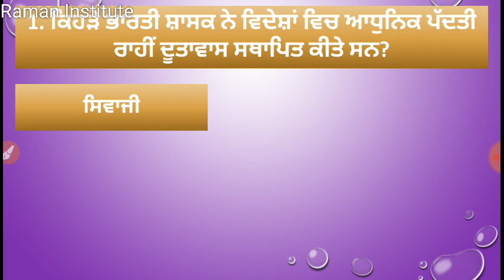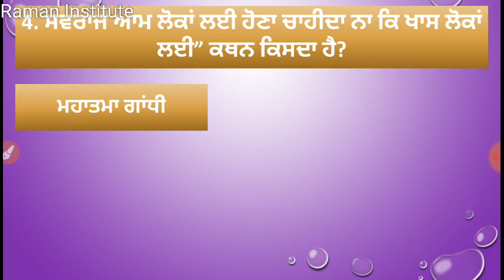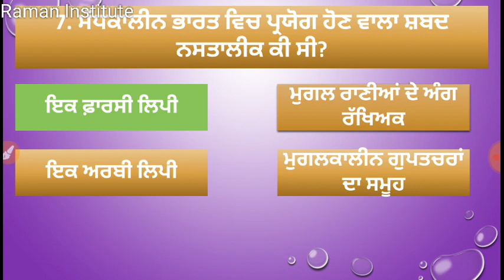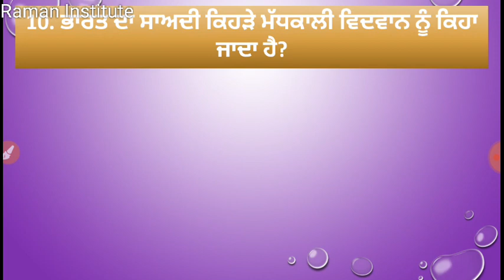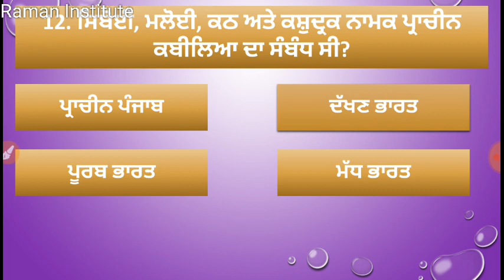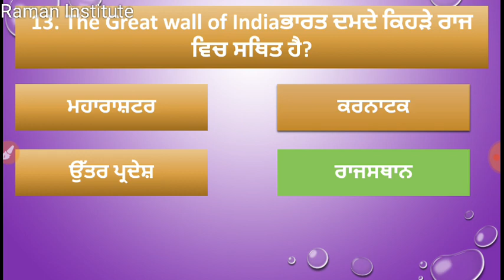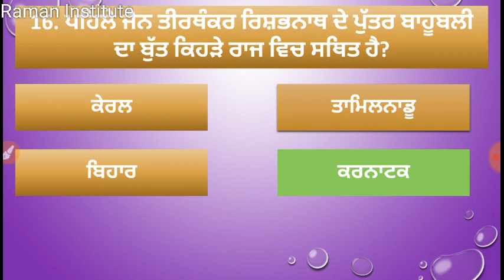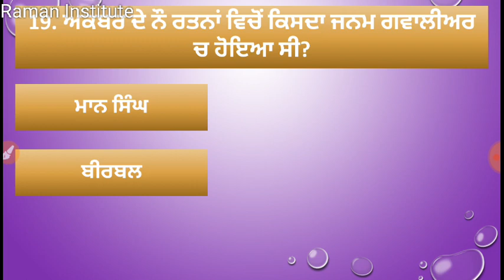Important question for master cadre history preparation part:-1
raman institute#master cadre# master cadre sst preparation#pstet exam preparation#
Is video mein master cadre ke exam ki preparation ke lye history ke 20 important questions ko discuss kita gya hai
Thanku